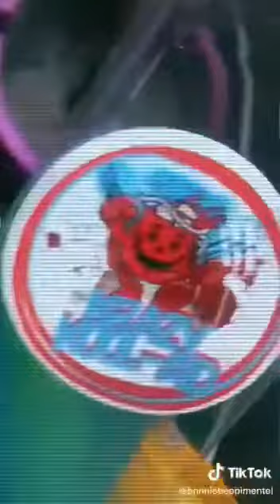420 Clips Volume 10- Stoner Tik Tok Accounts, You Should Follow!